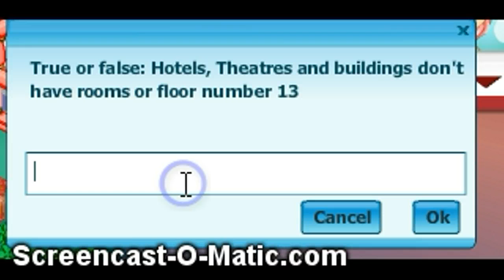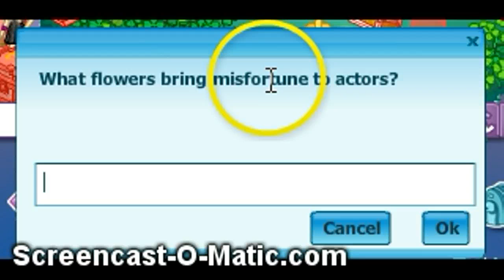Woozworld Luck Quiz Answers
* READ BEFORE YOU JUDGE..DO HQ QUALITY FOR BEST. *
WITH the host, Black. :)
Answers:
1. Salt Shaker
2. 7
3. true
4.paw
5. True
6. False
7. False
8. True
9. Green
10. Carnation